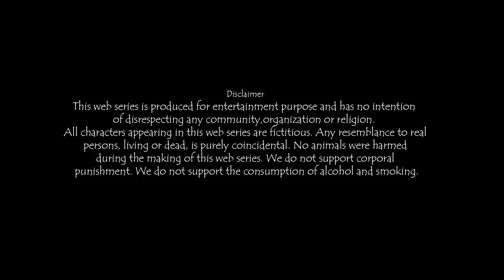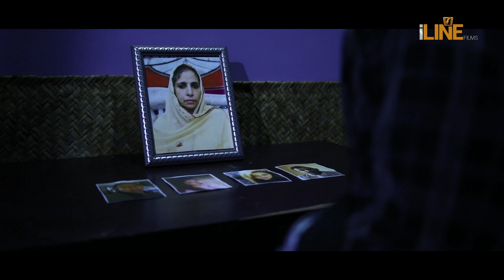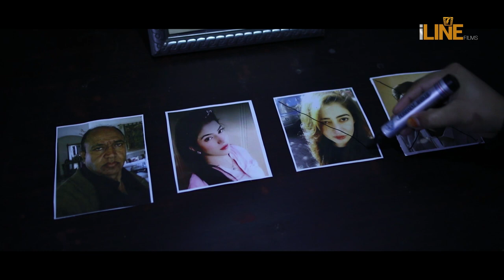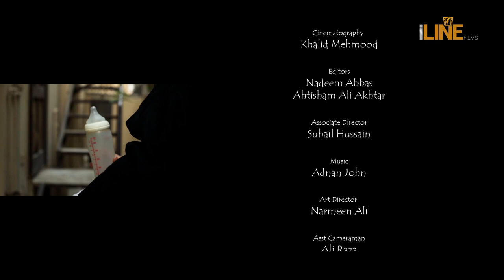Black Magic | Kala Jadu | Mystery Stories | A Film by Zulfiqar Ali | Farhana Maqsood | Short Film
Producer & Written by
Dilshad Nasim

Directed By
Zulfiqar Ali

Executive Producers
Hassan Khalid
Hamza Khalid

Editor
Nadeem Abbas
Ahtisham Ali Akhtar

Cinematography
Khalid Mehmood

Adnan John

Art Director
Narmeen Ali

Post
TadveenKaar

Cast
Farhana Maqsood
Umer Malik
Anisha Khan
Khalid Mehmood
Sehar Ashfaq

# Hindi/Urdu Pakistani Short Film